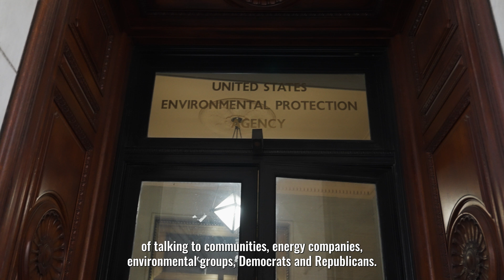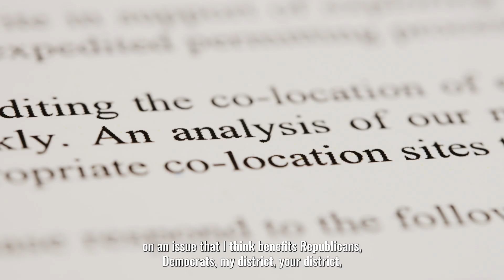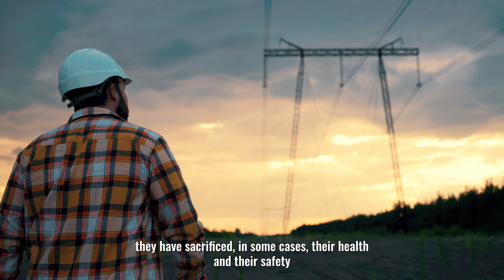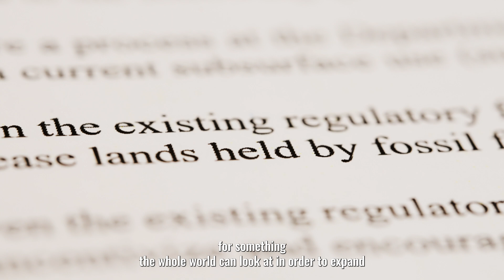Common Grounds for Clean Energy: A Bipartisan Letter from Congress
The United States is currently overlooking one important and as yet unused resource in this shift to renewables—the 23 million acres of federal land that is currently leased for oil and gas production and exploration.

COMMON GROUNDS has developed policy and business steps to incentivize energy land-sharing—the co-location of renewable energy facilities on land already leased for oil and gas production and exploration. This approach would result in a range of benefits to existing lease holders, many of whom are small “mom-and-pop” operators, as well as to surrounding communities, while accelerating America’s broader transition to a clean energy future. Making use of already completed environmental reviews and transmission connections, this approach to renewable energy will drastically accelerate the US energy transition.

At Planet Reimagined, we successfully navigated a bipartisan congressional agreement and have worked with over 100 stakeholders including The White House, Department of Interior, Department of Energy, Environmental Protection Agency, indigenous communities, mom-and-pop operators, big energy companies, solar and wind developers, and nonprofits across the political spectrum in order move common grounds forward. The signed letter from Congress along with our report is attached.

Currently, we are working at the state level where there are 40 million additional acres, to pilot the business and economics case for Common Grounds, alongside an Environmental Justice analysis, an engineering and technical analysis, and engagement of local energy communities. Our next initiatives involve pilots on federal land, and to explore the potential of Common Grounds in a handful of countries around the world.